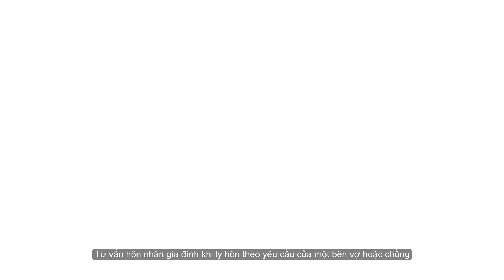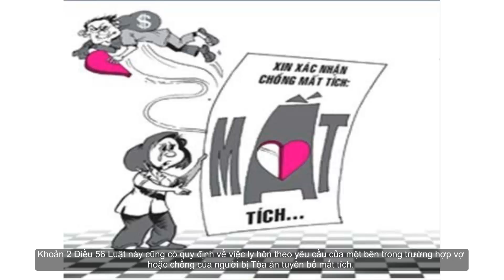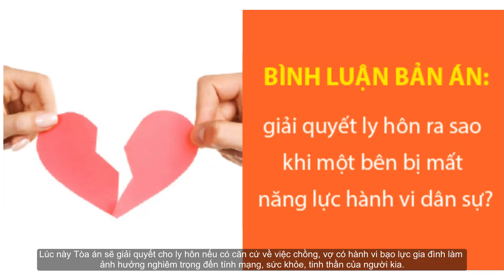Tư vấn hôn nhân gia đình về quyền đơn phương ly hôn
Tư vấn hôn nhân gia đình khi ly hôn theo yêu cầu của một bên vợ hoặc chồng
Đây là trường hợp chỉ có bên vợ hoặc bên chồng có đơn xin ly hôn xuất phát từ ý chí chủ quan của bên đó mà không có sự đồng thuận của cả hai. Trường hợp này được quy định tại khoản 1 Điều 56 Luật hôn nhân và gia đình 2014. Theo đó khi vợ hoặc chồng yêu cầu ly hôn mà hòa giải tại Tòa án không thành thì Tòa án giải quyết cho ly hôn nếu có căn cứ về việc vợ, chồng có hành vi bạo lực gia đình hoặc vi phạm nghiêm trọng quyền, nghĩa vụ của vợ, chồng làm cho hôn nhân lâm vào tình trạng trầm trọng, đời sống chung không thể kéo dài, mục đích của hôn nhân không đạt được.
Xét về khía cạnh tố tụng thì đây là một vụ án dân sự theo quy định của Bộ luật Tố tụng dân sự. Khi đó vợ hoặc chồng là người nộp đơn xin ly hôn là nguyên đơn và bên còn lại là bị đơn trong vụ án dân sự này.
Ly hôn với một bên vợ hoặc chồng bị Tòa án tuyên bố là mất tích
Khoản 2 Điều 56 Luật này cũng có quy định về việc ly hôn theo yêu cầu của một bên trong trường hợp vợ hoặc chồng của người bị Tòa án tuyên bố mất tích. Lúc này khi bên còn lại có yêu cầu ly hôn thì Tòa án sẽ giải quyết cho ly hôn.
Trong trường hợp này thì Quyết định tuyên bố người vợ hoặc chồng mất tích mà Tòa án đã tuyên bố trước đó chính là bằng chứng pháp lý. Đồng thời đây cũng là căn cứ để giải quyết ly hôn mà không cần đến các yếu tố khác.
Ly hôn với vợ hoặc chồng không có khả năng nhận thức hoặc làm chủ hành vi
Kết hợp từ khoản 1 Điều 51 và khoản 3 Điều 56 Luật hôn nhân và gia đình 2014 thì việc đơn phương ly hôn còn có thể diễn ra trong trường hợp  một bên vợ, chồng do bị bệnh tâm thần hoặc mắc bệnh khác mà không thể nhận thức, làm chủ được hành vi của mình, đồng thời là nạn nhân của bạo lực gia đình do chồng, vợ của họ gây ra làm ảnh hưởng nghiêm trọng đến tính mạng, sức khỏe, tinh thần của họ. Lúc này Tòa án sẽ giải quyết cho ly hôn nếu có căn cứ về việc chồng, vợ có hành vi bạo lực gia đình làm ảnh hưởng nghiêm trọng đến tính mạng, sức khỏe, tinh thần của người kia.
Trên đây là tư vấn hôn nhân gia đình về quyền đơn phương ly hôn mà Phan Law Vietnam muốn gửi đến bạn.